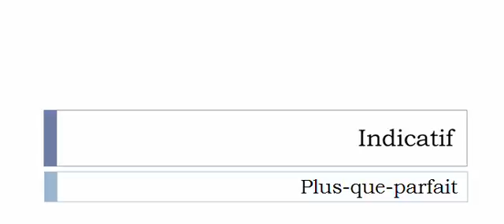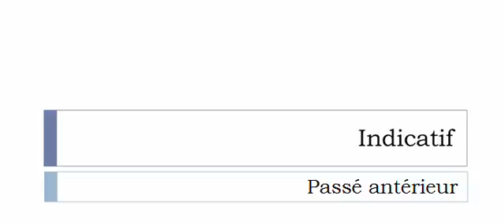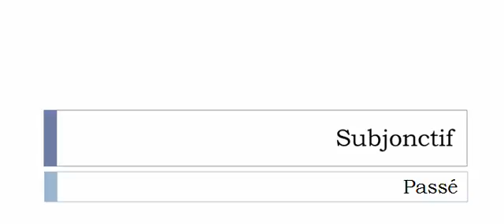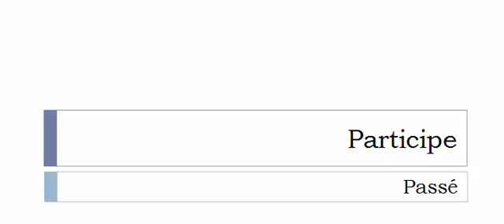Conjugate French verb # Revancher = avenge